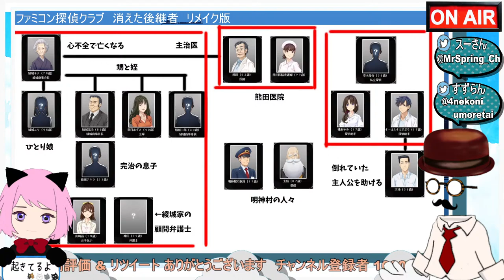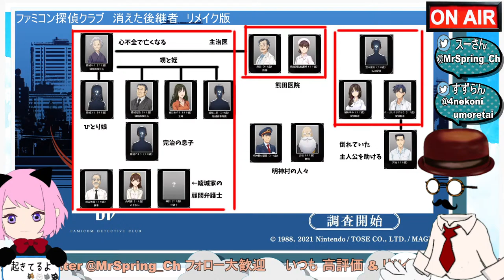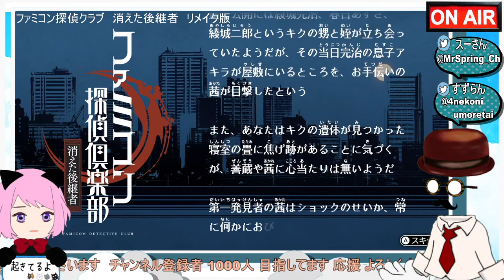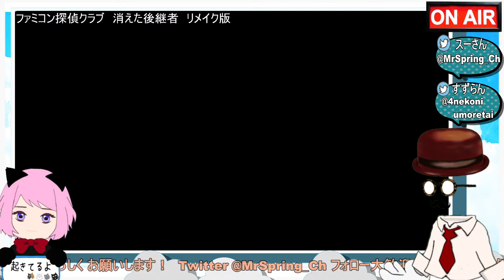＃2【ファミコン探偵倶楽部】木曜サスーペンス劇場 雑談しながら消えた後継者！ ※ネタバレ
【目標…】みんなが集まれる場所として長く続けていきたいので収益化に向けて登録者1000人目指してます♪よかったら応援よろしくお願いします

なんちゃってVtuberのMr.Springとすずらんの自由気ままな夫婦が雑談しながらのんびりと配信をしていますので、ながら視聴やラジオ感覚で楽しんでいただけると嬉しいです。
※字幕(日本語・英語有)では活舌の悪さを確認できます、お暇なときにどうぞ

ゲーム好きな人が気軽に集まれる社交場、交流所、集会場のような場所になればと思っていますので、ぜひチャンネル登録やコメントはお気軽にして頂けたら嬉しいです。
配信スケジュールは日曜日・火曜日・木曜日(夜８時頃)を予定します。

【ゲーム配信の大事な4項目…】
1.他者を傷つける言葉や言葉使いや行為は絶対にやめましょう。
また過度な指示やアドバイスなどは控えましょう。
※基本は見守って頂けると助かります。

2.ストーリーやシナリオのネタバレ匂わせコメントなどはご遠慮ください。
ゲームシステムなどはネタバレに含みませんのでご安心ください。
※ネタバレか匂わせか迷ったら控えてもらえると助かります。

3.配信内容は夫婦がやりたい事と参加型に分けるので参加を募るとき以外は夫婦二人でプレイしていきます。
※配信中はクエスト等のお手伝いやお誘いはお受け出来ない場合があります。

4.配信中はコメントを全て読めない場合があります。
※特にゲーム内チャットは気づきにくいです。

【ゲーム紹介…】
草むらで倒れていたところを助けられたものの、記憶を失っていた主人公は自分が探偵の助手で、ある財閥当主の不審死について調査中だったことを知る。
失われた記憶を取り戻し、事件の真相を突きとめるため、恐るべき伝説の残る村、明神村で調査を開始する。

タイトル　ファミコン探偵倶楽部　消えた後継者
配信開始日　2021年5月14日（金）

【チャプター…】
前回の配信動画

0:00 まじまり
3:00 オープニング
第２章 遺言
15:00 相関図
20:20 あらすじ
21:40 綾城家
24:00 明神駅
31:30 熊田医院
37:30 神楽寺
48:40 次の手がかり探し
51:40 綾城家の居間 あずさ
1:13:50 空木探偵事務所
1:18:40 第三章 第一の殺人
1:21:20 天地の部屋
1:29:35 綾城家 土蔵
1:54:00 綾城家の居間 次郎
2:23:10 エンディング

【よくお邪魔するチャンネル様…】

【使わせてもらっている素材のサイト様…】
 サウンド素材
【DOVA-SYNDROME】
【PeriTune】
映像素材
【YouTuberのための素材屋さん】